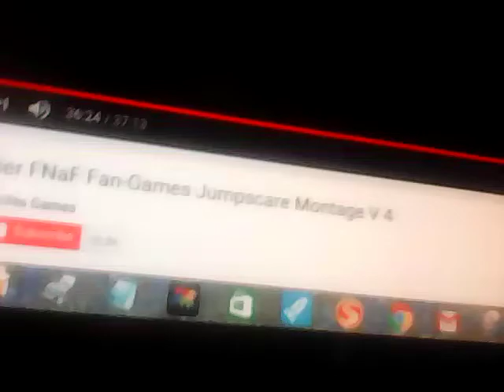FNAF fan.game JUMP SCARE Completion 10